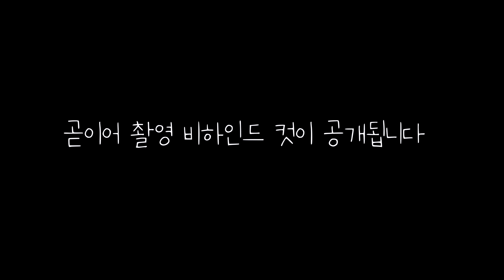전남친 집에 갈래요..술취했으니까..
음주가무는 늘 옳다.
묘정님 팬트리입니다. 많이봐주세요^^
촬영 허락해주셔서 감사합니다.
서울 강서구 강서로56길 64 1층 테라썸포차 1호점